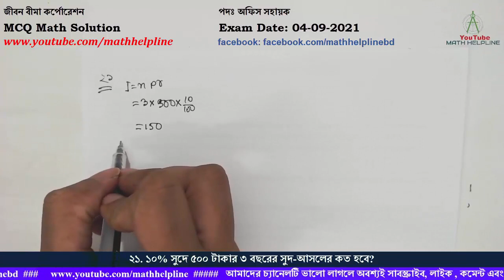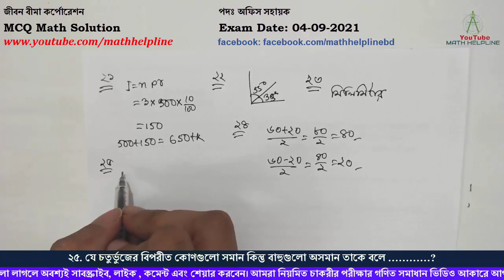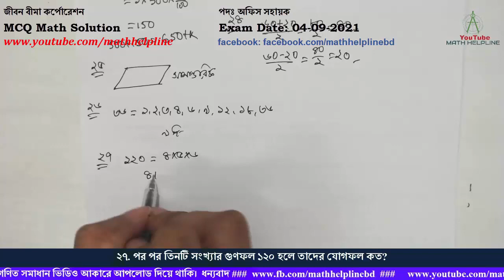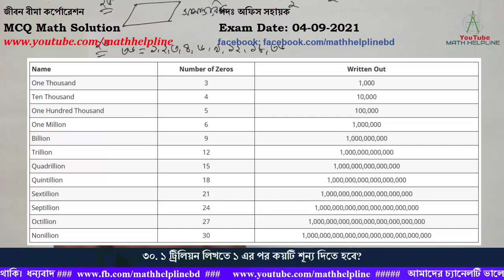জীবন বীমা কর্পোরেশন পদঃ অফিস সহায়ক MCQ Math Solution Exam Date: 04-09-2021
mathhelpline জীবন বীমা কর্পোরেশন

২১. ১০% সুদে ৫০০ টাকার ৩ বছরের সুদ-আসলের কত হবে?
২২. কোনটি ৩৫ ডিগ্রি কোণের পূরক কোণ?
২৩. কোনটি ক্ষুদ্রতম?
(ক) ডেসি মিটার (খ) সেন্টিমিটার (গ) ডেকা মিটার (ঘ) মিলিমিটার
২৪. দুটি সংখ্যার যোগফল ৬০ এবং বিয়োগফল ২০ হলে সংখ্যা দুটি কত?
২৫. যে চতুর্ভুজের বিপরীত কোণগুলো সমান কিন্তু বাহুগুলো অসমান তাকে বলে …?
২৬. ৩৬ সংখ্যাটির মোট কতগুলো ভাজক রয়েছে?
২৭. পর পর তিনটি সংখ্যার গুণফল ১২০ হলে তাদের যোগফল কত?
২৮. কোন বর্গক্ষেত্রের ক্ষেত্রফল ১০ একর। এর এক বাহুর দৈর্ঘ্য কত গজ?
২৯. একটি সরলরেখার উপর লম্ব অংকন করলে কয়টি সমকোণ পাওয়া যায়?
৩০. ১ ট্রিলিয়ন লিখতে ১ এর পর কয়টি শূন্য দিতে হবে?